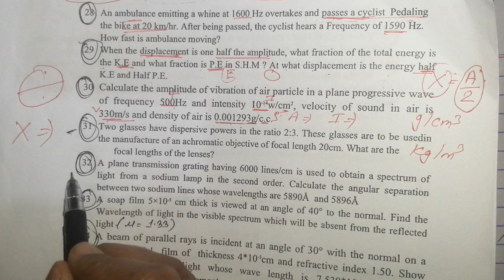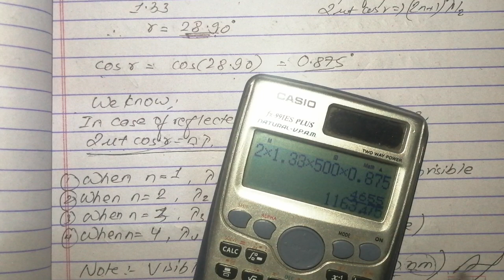Hit /Important Numerical Question from Group B | Engineering Physics | PU | Prashant YT | Optics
1subscriber = More inspiration to make Videos